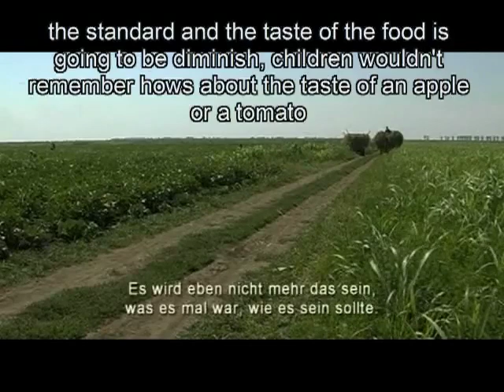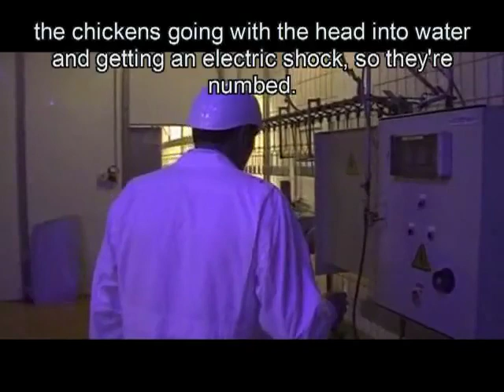We feed the World (Trailer) eng.sub.flv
We feed the world
Erwin Wagenhofer Austria 2005

We Feed the World is a 2005 documentary in which Austrian filmmaker Erwin Wagenhofer traces the origins of the food we eat and views modern industrial production of food and factory farming in a critical light. His journey takes him to France, Spain, Romania, Switzerland, Brazil and back to Austria.
The movie features interviews with several people, including one with sociologist and politician Jean Ziegler.
The film was the most successful Austrian documentary ever. In German-speaking countries it was seen by about 600,000 cinemagoers.
Every day in Vienna the amount of unsold bread sent back to be disposed of is enough to supply Austria's second-largest city, Graz. Around 350,000 hectares of agricultural land, above all in Latin America, are dedicated to the cultivation of soybeans to feed Austria's livestock while one quarter of the local population starves. Every European eats ten kilograms a year of artificially irrigated greenhouse vegetables from southern Spain, with water shortages the result.
In We Feed The World, Austrian filmmaker Erwin Wagenhofer traces the origins of the food we eat. His journey takes him to France, Spain, Romania, Switzerland, Brazil and back to Austria. Leading us through the film is an interview with Jean Ziegler, the United Nations Special Rapporteur on the Right to Food.
We Feed The World is a film about food and globalisation, fishermen and farmers, long-distance lorry drivers and high-powered corporate executives, the flow of goods and cash flow--a film about scarcity amid plenty. With its unforgettable images, the film provides insight into the production of our food and answers the question what world hunger has to do with us.
Interviewed are not only fishermen, farmers, agronomists, biologists and the UN's Jean Ziegler, but also the director of production at Pioneer, the world's largest seed company, as well as Peter Brabeck, Chairman and CEO of Nestlé International, the largest food company in the world.